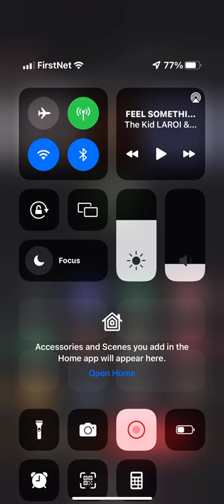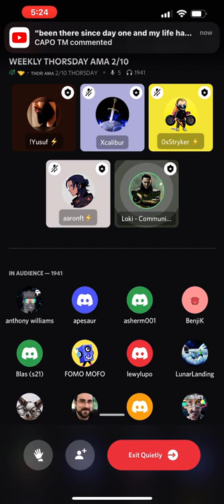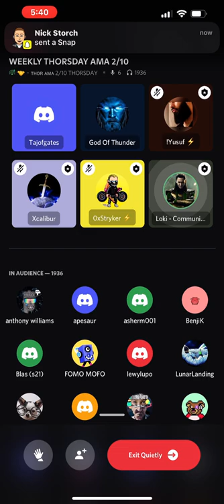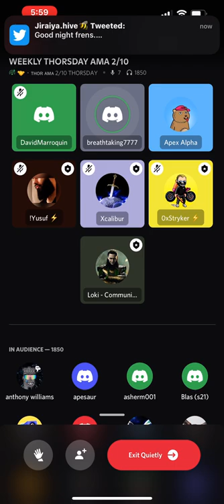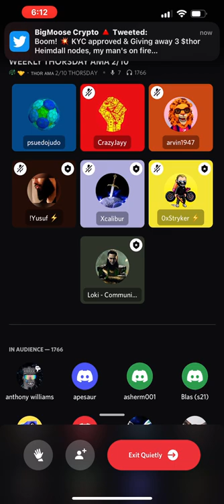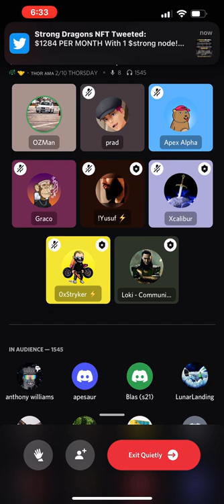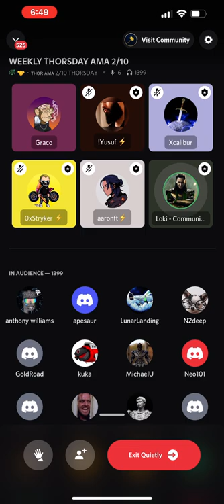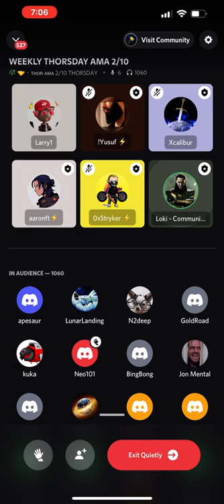THOR NODES AMA 2/10/2022 - Clearing up the price action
I told my community I would be open with my biggest passive income investment and I plan to keep up with that promise. Make sure you watch the video in full going forward! Thank you guys for all the amazing support!

to sign up for Crypto.com and we both get $25 USD :)